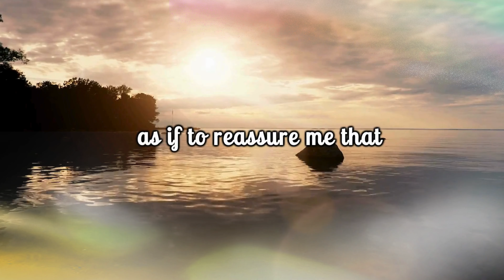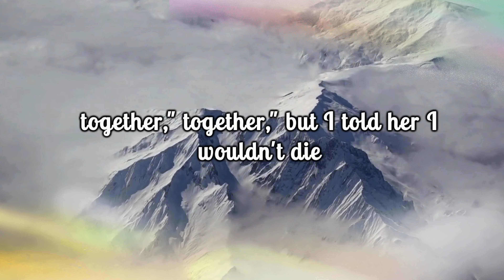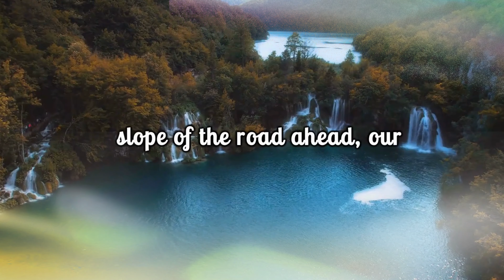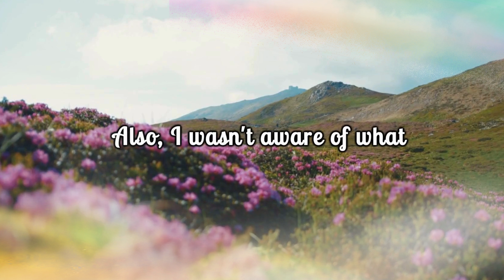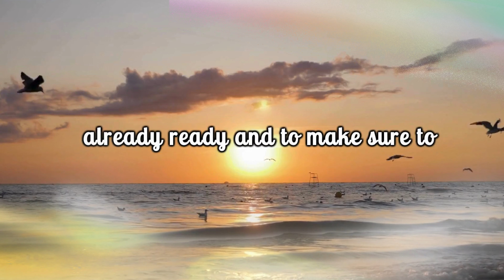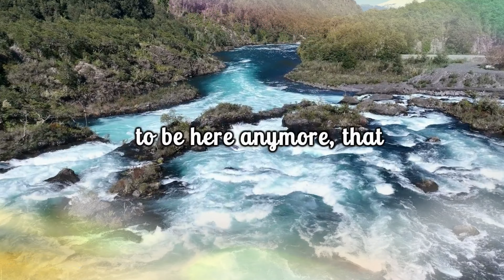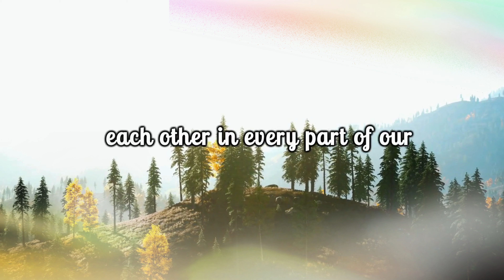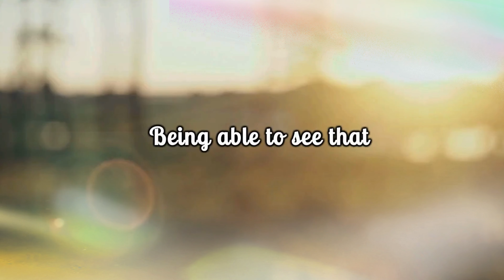She dies of cancer and I accompany her on her journey, I have seen everything. Near Death Experience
NDE: The protagonist, who has chosen to remain anonymous, shares a poignant testimony, beginning with the memory of her dear sister Kate, who tragically succumbed to cancer. The narrative unfolds into an extraordinary spiritual journey, where the protagonist reveals experiences that transcend the boundaries of earthly life. With engaging language, she describes encounters, perceptions, and moments of deep connection, offering an intimate reflection on the nature of life and death.

📖 If you want to read the best book on "Life after life" here it is

Willing to share your wonderful NDE?

© The video was created entirely by hand and is Copyrighted by Beyond The Light.

I'm available to address any situation promptly and professionally.